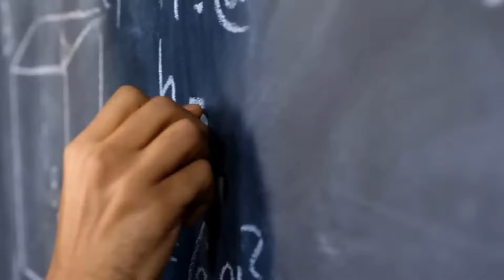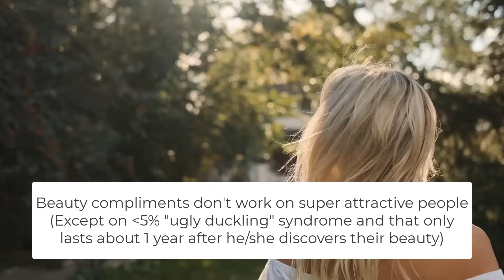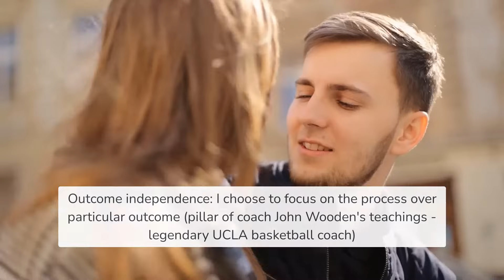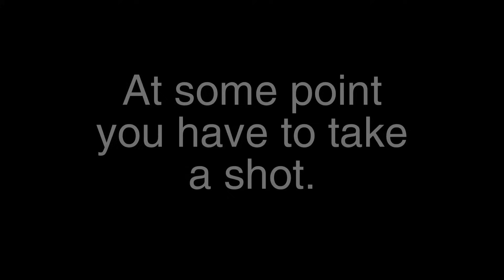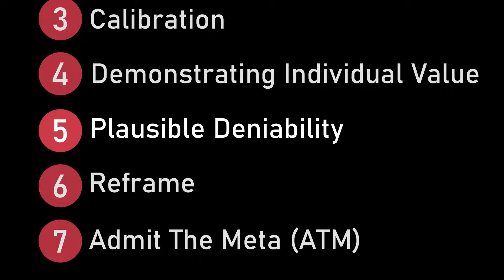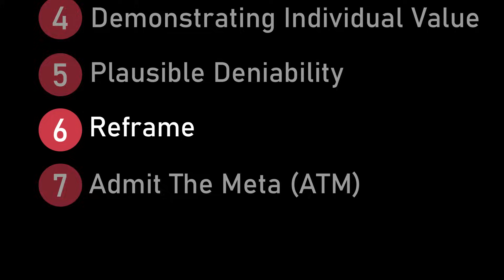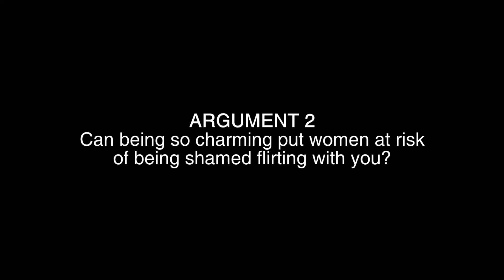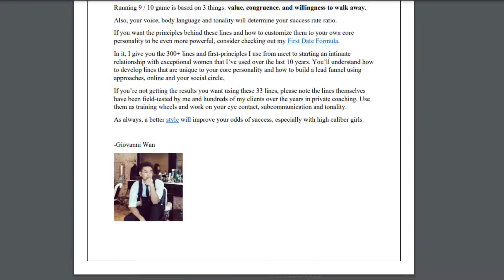Craig Ferguson's 7 Flirting Tips That Make Women Chase You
If you're a good guy and single, checkout these free dating guides below:

1. "I want to get better dates"

2. "I'm an Asian guy who wants a dating advantage"
Send Me Your 2 Attraction Hacks For Asian Men:

0:00 - Introduction to Craig Ferguson's charm
1:02 - Seven attraction techniques explained
2:41 - Craig's unique compliment style
4:56 - Importance of understanding attraction circuits
6:27 - Importance of being outcome independent
8:41 - Embracing the philosophy of having nothing to lose
11:33 - Turning weaknesses into strengths
12:48 - Using plausible deniability in flirting
14:58 - Emotion trumps logic in attraction
17:16 - Foundation of self-amusement in flirting
19:20 - Flirting as a learnable skill
21:20 - Master course for dating techniques